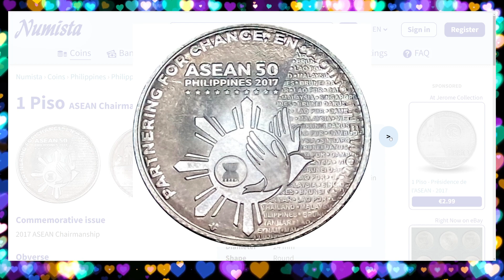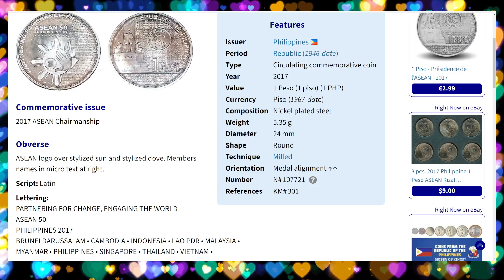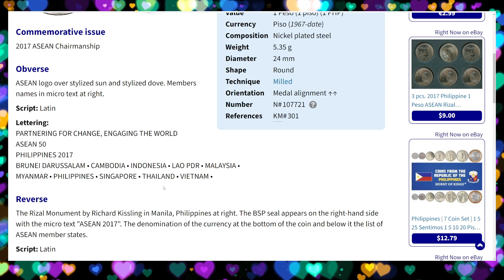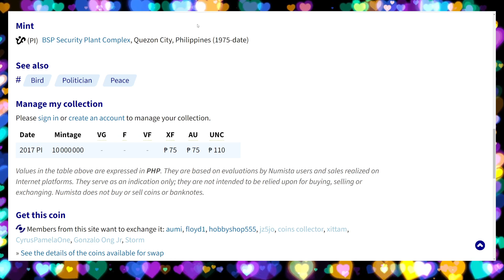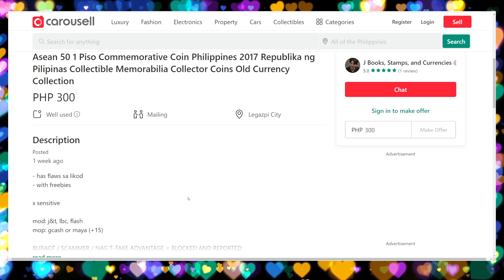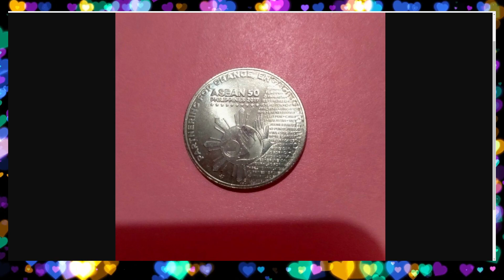1 Piso 2017 Philippine Coin ASEAN 50 Commemorative Coin ni online seller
Atin pong alamin ang presyo ni online seller sa kanyang 1 Piso 2017 Philippine coin na ASEAN 50 Commemorative coin.